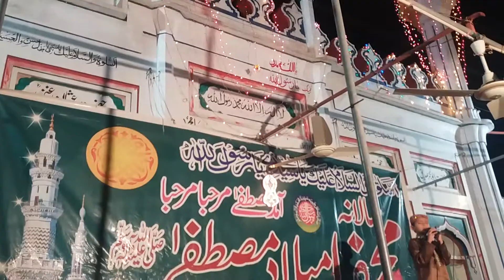shah jewana mehfil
AFZAL JAMATI
MEHFIL E NAAT NORANI MASJID SHAH JEWANA JHANG

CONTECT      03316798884